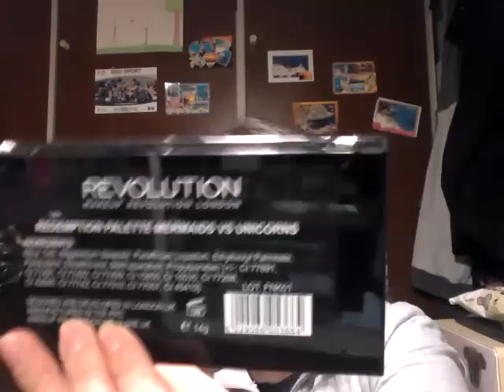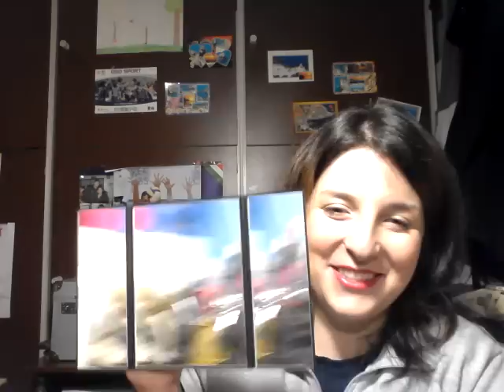Mega Haul Maquillalia!!!!